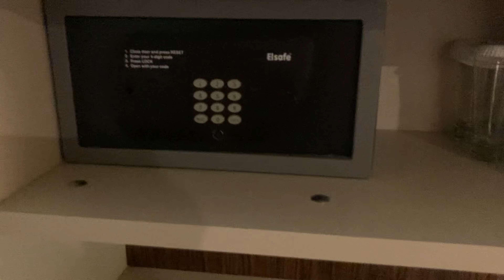Norwegian Epic disabled interior cabin 12236 Tour